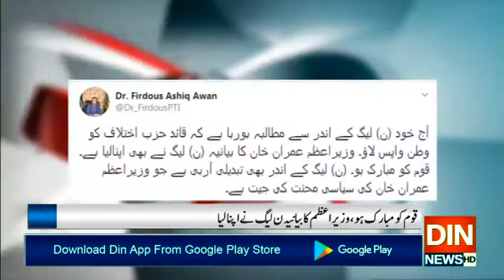قوم کو مبارک ہو، وزیر اعظم کا بیانیہ ن لیگ نے اپنا لیا